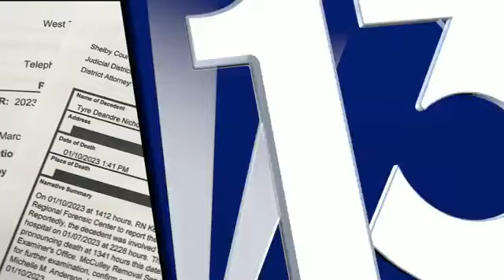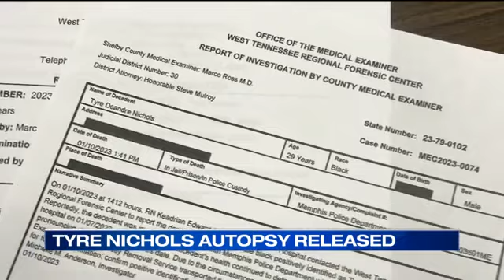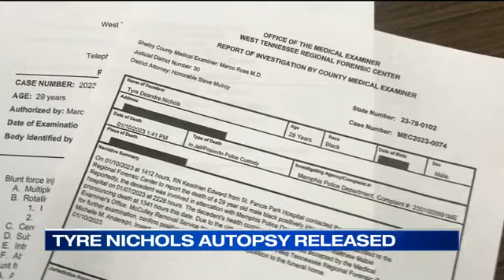EXCLUSIVE: Ben Crump speaks to FOX13 moments after Tyre Nichols' autopsy is released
On the day the autopsy of Tyre Nichols was released, FOX13 was the only station his family's attorney spoke with.